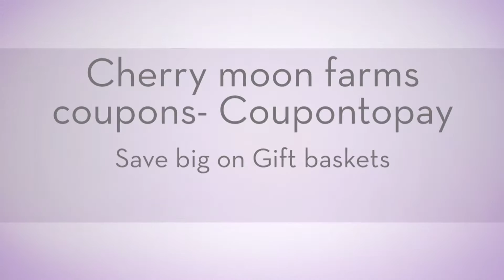Cherry Moon Farms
Cherry Moon Farms starts with ProFlowers in 1998, Provide Commerce has launched some of the top e-commerce brands in the country. We take tremendous pride in the entire consumer experience, from our robust technology platform to our world-class customer service. It offers Gourmet Gift Baskets like Fruit Baskets, Spa, Baby & Organic Gift Baskets,sweets, wine gifts, and more specials for the occations. But our business is not just about products our focus is on delivering a good experience that makes each gift giver a hero in the eyes of the recipient.